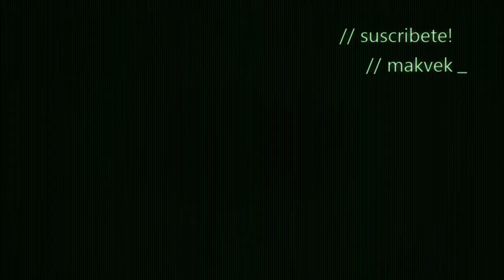Derrotando a cinder en nivel "kyle" !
un gameplay de cuando derrote a este nuevo personaje en el nivel más alto del juego,  espero que les guste ;)  mata neee!!!

Licensia de uso:
[Killer Instinct] © Microsoft Corporation. [Derrotando a cinder en nivel Kyle] was created under Microsoft's "Game Content Usage Rules" using assets from [Killer Instinct], and it is not endorsed by or affiliated with Microsoft.